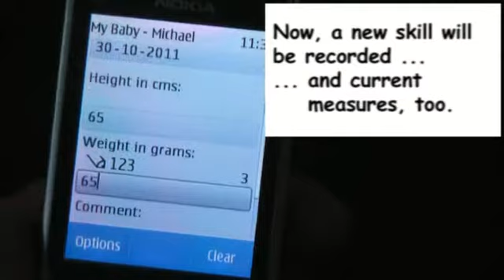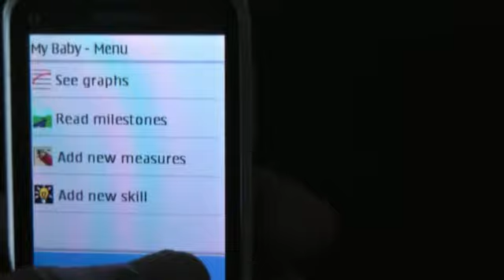My Baby - Application for Nokia Phones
Every parent should have this!
You can record the growth and development of your babies from birth up to 3 years.

It is useful to compare the curves of height, weight, and skills to babies in general.